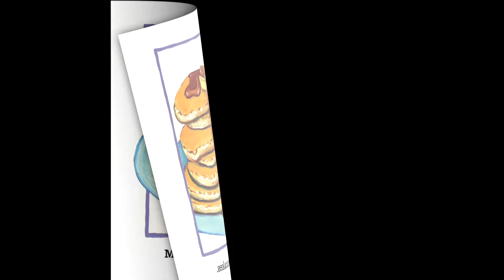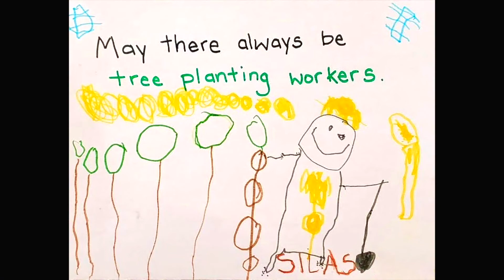100 Years, 100 Wishes: Make a Book with HCPL and Author Jim Gill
To celebrate 100 Years of HCPL, HCPL is working with award-winning musician and author Jim Gill on an exciting project based on his book, May There Always Be Sunshine. Jim is inviting children in our community to work together to create a video book!  Everyone will be able to see the book, on video, when it is finished.